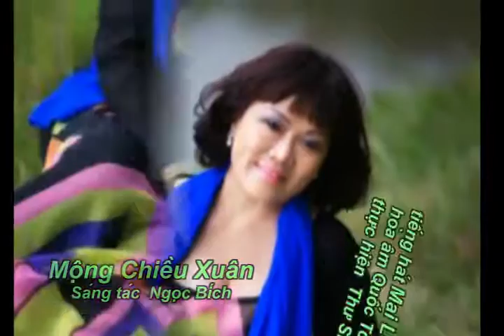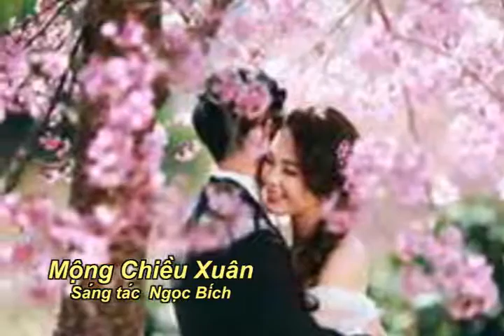Mộng Chiều Xuân, sáng tác Ngọc Bích, Mai Loan trình bày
Mộng Chiều Xuân, sáng tác Ngọc Bích,
Hòa âm Quốc Toản
Thực hiện Thư Sinh
Tiếng hát Mai Loan